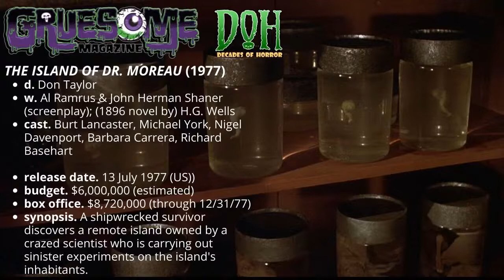Review of THE ISLAND OF DR MOREAU (1977) - Episode 166 - Decades of Horror 1970s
“His is the hand that makes. His is the hand that hurts. His is the hand that heals. His is the House of Pain. He who breaks the law shall be punished back to the House of Pain.” And you definitely don’t want to go to the House of Pain. Join your faithful Grue Crew – Doc Rotten, Chad Hunt, Bill Mulligan, and Jeff Mohr – as they take another trip to the tropics to visit H. G. Wells’ The Island of Dr. Moreau (1977).

Episode 166 – The Island of Dr. Moreau (1977)

Synopsis: A shipwrecked survivor discovers a remote island owned by a crazed scientist who is carrying out sinister experiments on the island’s inhabitants.

Director: Don Taylor
Writers: Al Ramrus & John Herman Shaner (screenplay); (1896 novel by) H. G. Wells
Cinematography by: Gerry Fisher (director of photography)
Makeup department:
John Chambers (makeup creator)
Thomas R. Burman (makeup designer) (as Tom Burman)
Daniel C. Striepeke (makeup designer) (as Dan Striepeke)

Selected cast:
Burt Lancaster as Dr. Paul Moreau
Michael York as Andrew Braddock
Nigel Davenport as Montgomery
Barbara Carrera as Maria
Richard Basehart as Sayer of the Law
Nick Cravat as M’Ling
The Great John L. as Boar-Man
Bob Ozman as Bull-Man
Fumio Demura as Hyena-Man
Gary Baxley as Lion-Man
John Gillespie as Tiger-Man
David S. Cass Sr. as Bear-Man (as David Cass)

Chad picked The Island of Dr. Moreau because it “wowed” him as a kid. Watching it now, he can see its flaws but still likes it. Burt Lancaster, Michael York, and the Humanimal special effects makeup are high points for him.

Jeff loved the book and was irritated by the plot changes in this movie version when he first saw it in the theater back in the day. Now, the first half seems like a lot of running through the jungle, but the tension ramps up as soon as Moreau begins transforming Michael York’s character. When he first saw the movie, Bill had read the Marvel comic book and was bitterly disappointed that the ending of the film had been cut and didn’t match the Marvel version. For him, The Island of Dr. Moreau is not terrible but will always reside in the shadow of Island of Lost Souls (1932). He also laments that most of the story takes place in the daylight which hurts the makeup effects. When he first saw The Island of Dr. Moreau, Doc was not a fan and his opinion has not changed. While he appreciates the effort and the cast, it just seems like a weak sauce compared to the gravitas of Island of Lost Souls.

Despite the 70s Grue-Crew’s lukewarm reception, they all agree that The Island of Dr. Moreau is worth a watch. At the time of this writing, the film can be streamed from Tubi and several PPV sources. The film doesn’t appear to be currently available on domestically produced physical media.

If you’re a fan of H. G. Wells’ work, check out these other Decades of Horror episodes:
 - FOOD OF THE GODS (1976) — Episode 28 — Decades Of Horror 1970s
 - DEAD OF NIGHT (1945) – Episode 31 – Decades Of Horror: The Classic Era (The Golfer’s Story segment based on “The Story of the Inexperienced Ghost” by H. G. Wells)
 - THE INVISIBLE MAN (1933) – Episode 50 – Decades Of Horror: The Classic Era
 - ISLAND OF LOST SOULS (1932) – Episode 98 – Decades Of Horror: The Classic Era
 - THE WAR OF THE WORLDS (1953) – Episode 125 – Decades Of Horror: The Classic Era

Gruesome Magazine’s Decades of Horror 1970s is part of the Decades of Horror two-week rotation with The Classic Era and the 1980s. In two weeks, the next episode in their very flexible schedule, chosen by Doc, will be A Reflection of Fear (1973) starring Sondra Locke, Robert Shaw, and Sally Kellerman.

We want to hear from you – the coolest, grooviest fans: leave us a message or leave a comment on the site or email the Decades of Horror 1970s podcast hosts at .